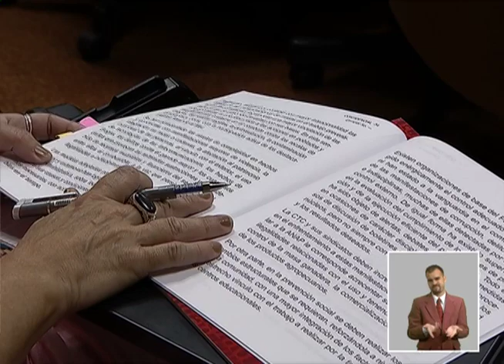Debate sobre la política de sanciones en el Partido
El Partido en el barrio, en la base, en las empresas y fábricas, la ejemplaridad de los cuadros y el quehacer político ideológico.

Valoración acerca del trabajo político e ideológico del Partido, la UJC, las organizaciones de masas, el Estado y el Gobierno. Papel del Partido para alcanzar resultados superiores”, siendo enriquecido por un amplio proceso de consultas en todas las provincias del país.

Sus páginas abordan en detalle cómo se han implementado el trabajo político e ideológico en la sociedad cubana, teniendo en cuenta el carácter estratégico de ese asunto en las actuales y futuras circunstancias de la nación.